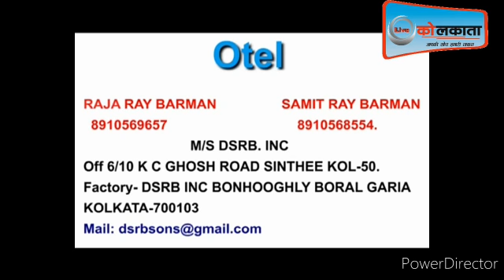मध्यमग्राम में भी बिजली ना आने से लोगों ने किया प्रदर्शन